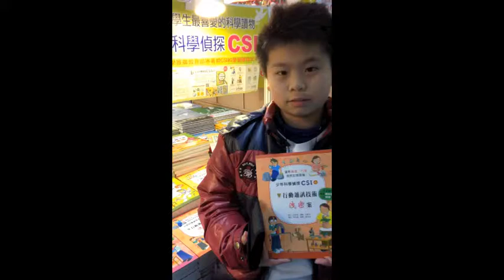少年科學偵探隊CSI-新竹民富國小黃小瑞小朋友推薦！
一套有趣又有科學內容的書-讓我學的很多科學知識，與不放棄的精神！
我願意推薦給其他的同學～～